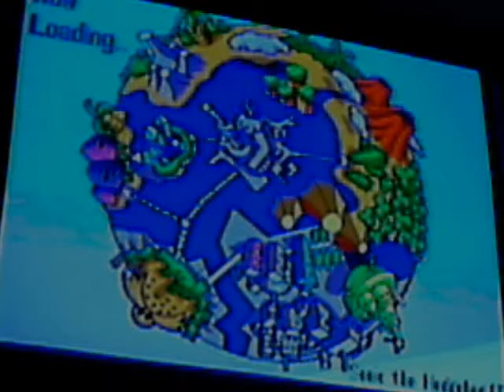Quartz Quadrant 3 Ring Speed run revision (1'46''95)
10 seconds difference. Like it matters...